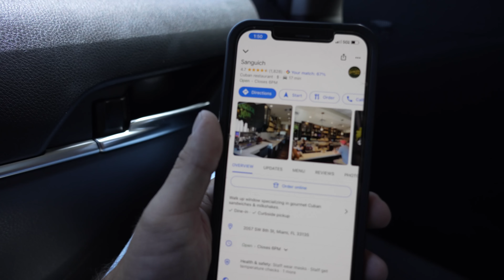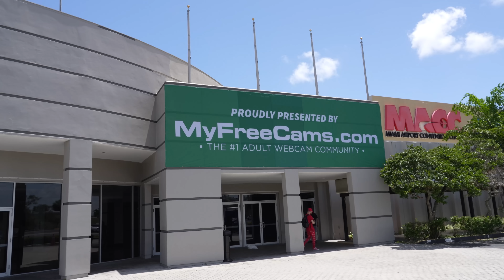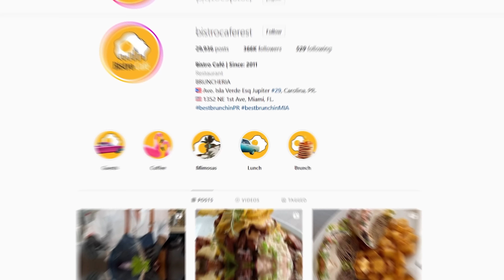Undercover Swingers at an Adult Expo!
Just a little BTS of the ridiculous stuff we did on Heather's channel!